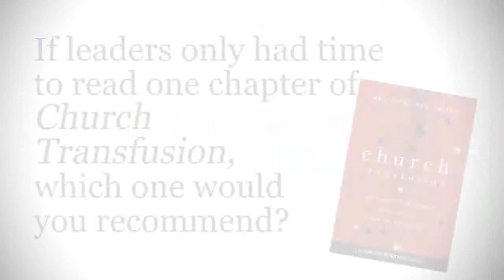Leadership Network: Only time to read one chapter of Church Transfusion?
LEADERSHIP NETWORK - Coauthors Neil Cole and Phil Helfer discuss, "If you only had time to read one chapter of Church Transfusion, which one would you recommend and why?" If you like Neil and Phil's comments hit LIKE.